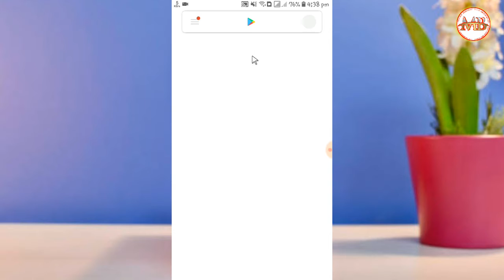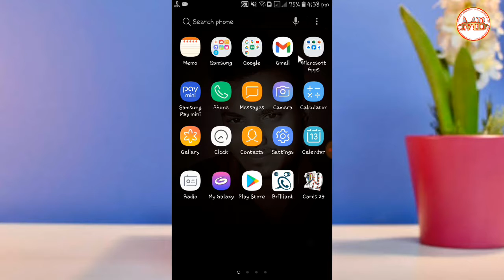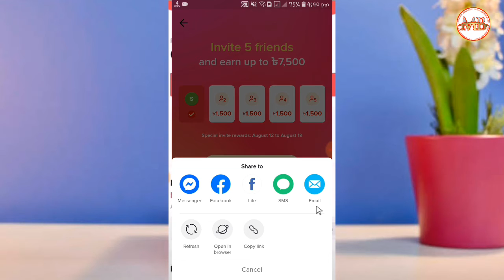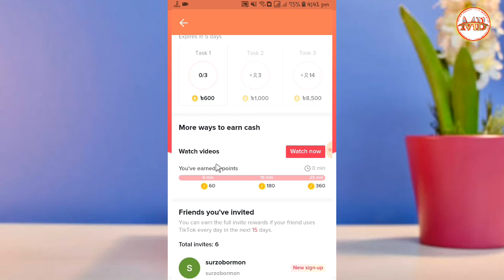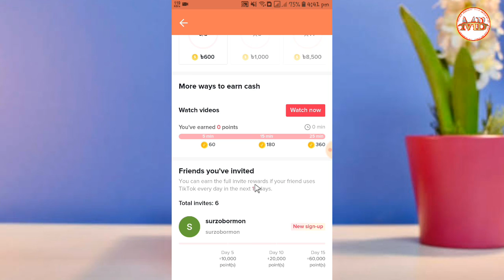Tiktok New Update | প্রতি রেফারে ৩০০ টাকা বোনাস | mobile Bangla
সবাই এই কোডটি বসাবেন - BD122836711

Produced by: [ Akash Mondol ]
Video: Tiktok New Update | প্রতি রেফারে ৩০০ টাকা বোনাস | mobile Bangla
Edit & Color: Akash Mondol
Directed by: Mobile Bangla pro